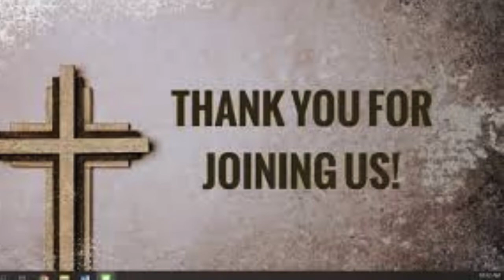Sunday Morning Worship Service 09/26/2021